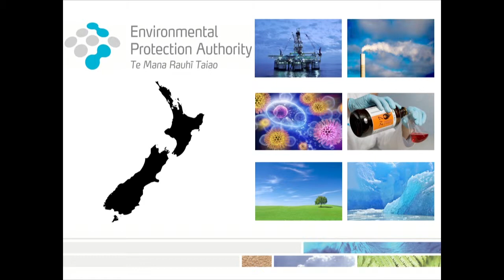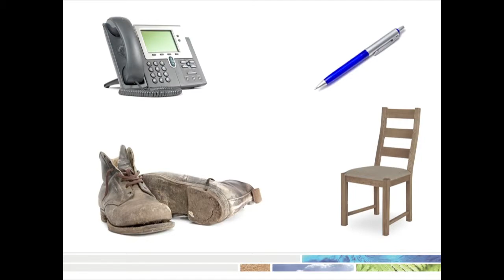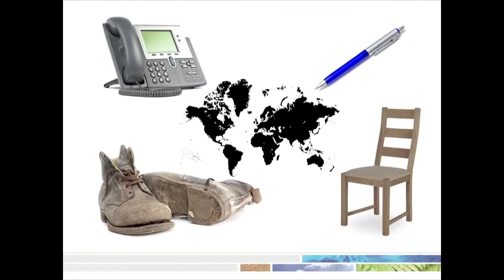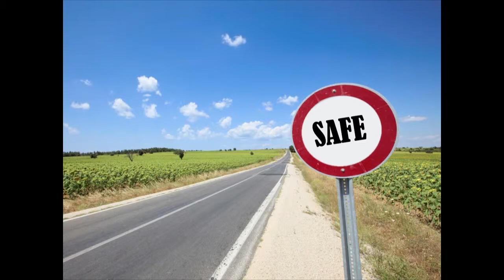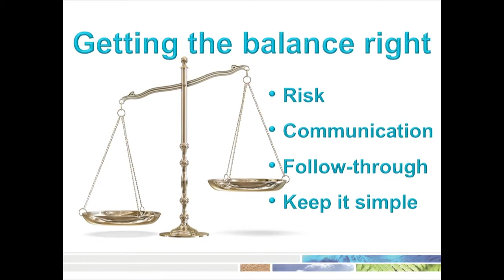Cutting red tape in agriculture: Rob Forlong, Environmental Protection Authority New Zealand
Rob Forlong, Environmental Protection Authority New Zealand - Pesticides and pavlova: a New Zealand perspective on getting regulation right